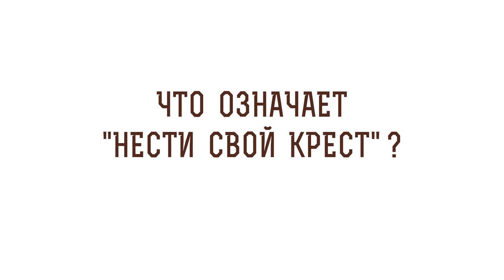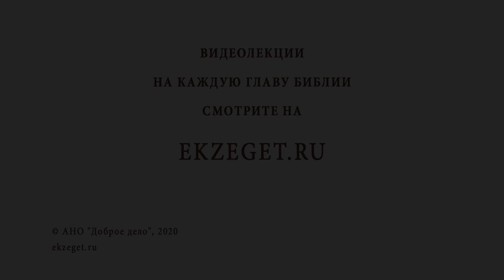Что означает "нести свой крест"? Библия отвечает. Священник Стахий Колотвин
В сегодняшнем видео священник Стахий Колотвин  объясняет значение выражения «нести свой крест».
«Нести свой крест» не означает бесконечное пребывание в скорби и страданиях. Это также не означает, что необходимо давать ответ нашему обидчику, терпя от кого-то скорби. Смысл этого выражения заключается в том, что важно все трудности жизни воспринимать со смирением и кротостью, специально не выпячивая их и не акцентируя излишне внимание на своих проблемах. Господь посылает посильные трудности, при этом призывая нас радоваться, а не печалиться.